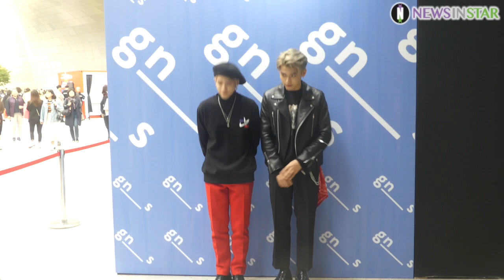191015 뉴키드-ENOi-더로즈-민영-황정인-류원, 포토타임 ('2020 S/S 서울패션위크' GN_S)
15일 오후 서울시 중구 동대문디자인플라자(DDP)에서 '2020 S/S 서울패션위크(Seoul Fashion Week S/S 2020)' 트레이드쇼 제네레이션 넥스트 서을(GN_S) 환영(FAN YOUNG/양영환, 강송희 디자이너) 스튜디오 성(STUDIOSEONG/이성훈 디자이너) 컬렉션에 뉴키드, ENOi, 더로즈, 브레이브걸스 민영, 황정인, 류원이 참석해 포토타임을 갖고 있다.